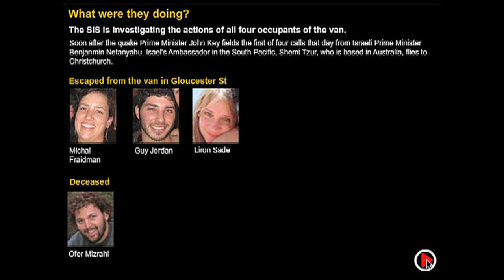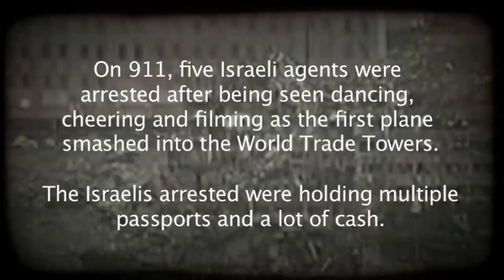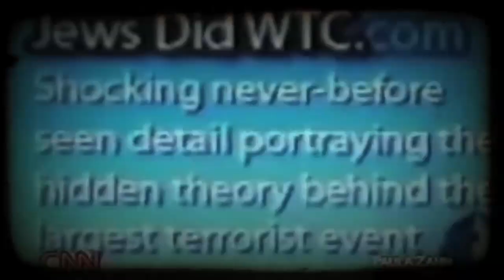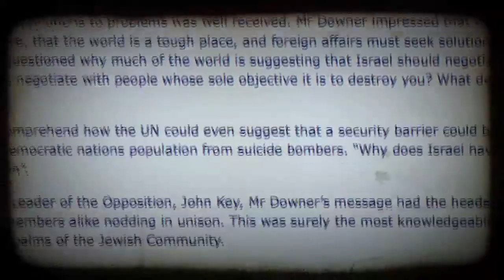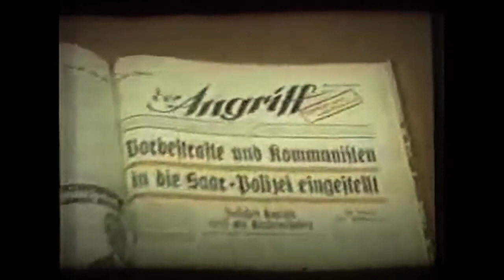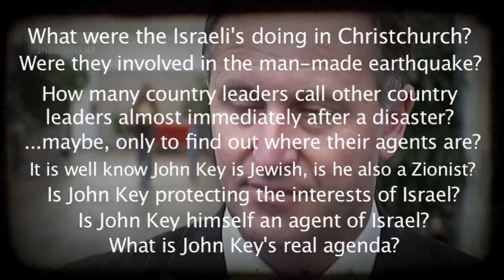the SMILING ASSASSIN PART 5 - john key - ISRAEL, CHCH EARTHQUAKES, ZIONISM & SECRETS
is John Key protecting Israel?

more info and better version of the charts used in the intro of this video here:

puzzle parts that are missing from the video:

*the rothchild family helped set up and fund the modern isreal

*the rothchild family own IMF/World Bank and Reserve Bank of USA

*John Key used to work for The Reserve Bank of USA

*is John Key's secret job as PM is to sink NZ into deep debt?

*does the IMF want to make money out of NZ's resources by using a 'natural' disaster as a reason to clock up debt, thus give them power and control of resources - oil, gas, minerals, coal etc?